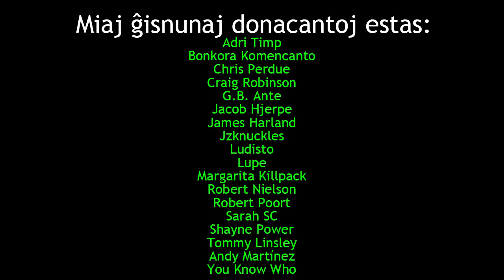Kiuj estas viaj motivoj por la studo de la lingvo internacia?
En ĉi tiu videoblogo, mi parolas pri miaj motivoj por la studo kaj plu uzado de la lingvo internacia.